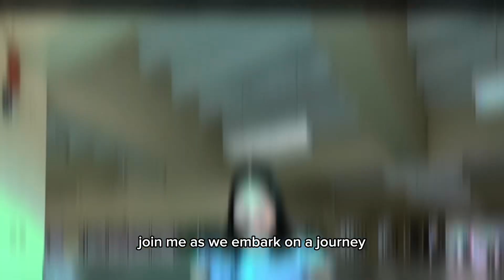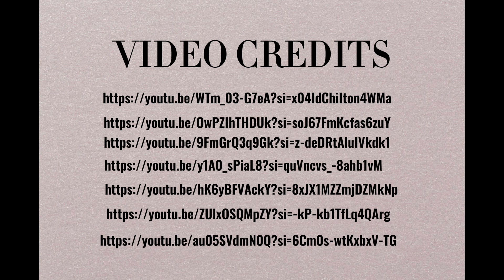Informative Speech About Marcello Malpighi - POMPERADA